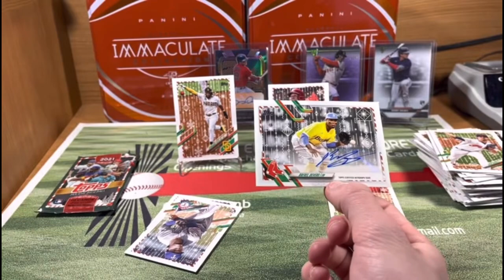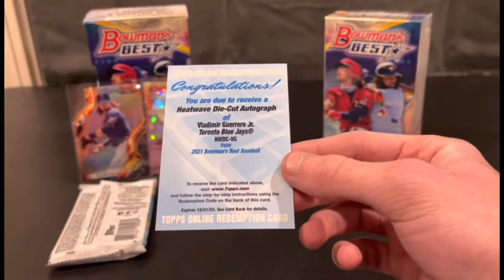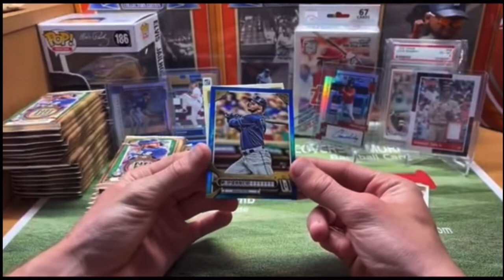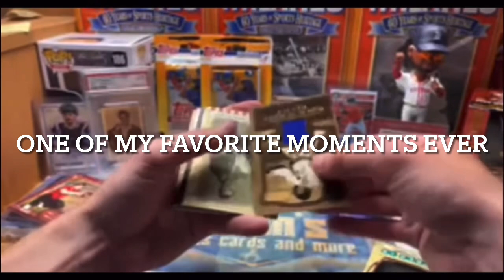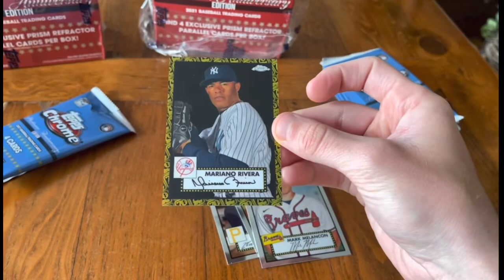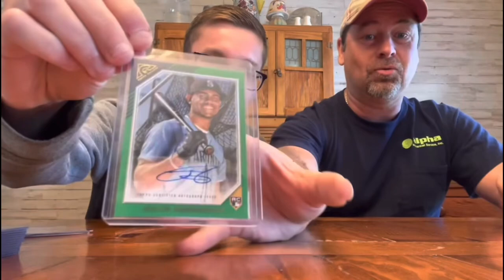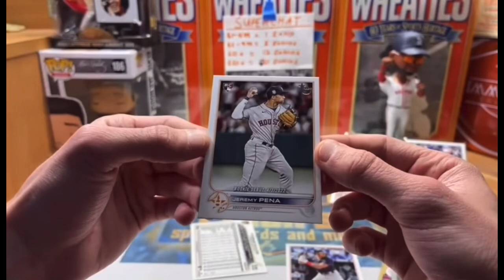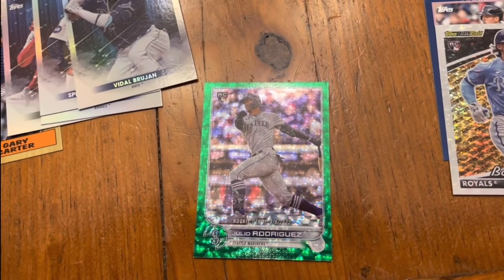MY BIGGEST PULLS OF 2022!! (COMPILATION VIDEO) BOOM!!